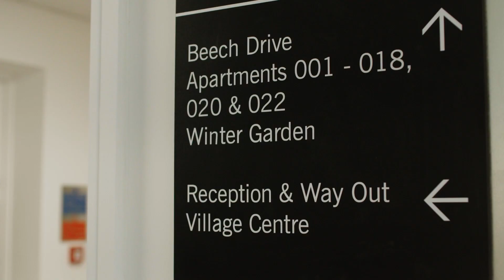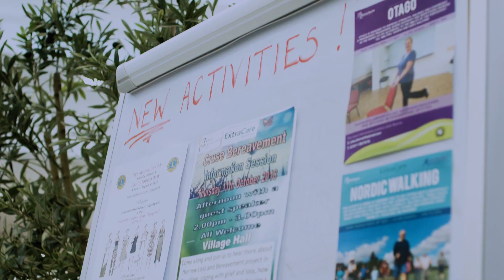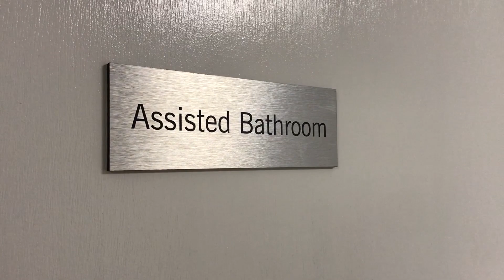Welcome to Hughenden Gardens Village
Welcome to Hughenden Gardens retirement village in High Wycombe. It’s a new kind of retirement living where older people, and their friends and family can enjoy a fulfilling lifestyle as part of a vibrant community!